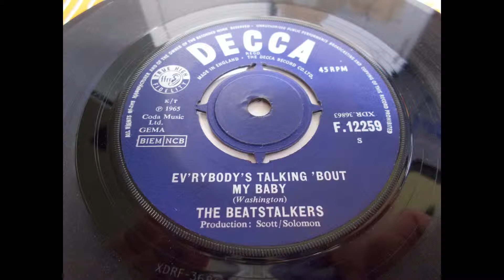The Beatstalkers – Everybody’s Talkin’ Bout My Baby - MOD DANCER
This is the original released version of the Beatstalkers mod classic. Released on Decca in 1965.